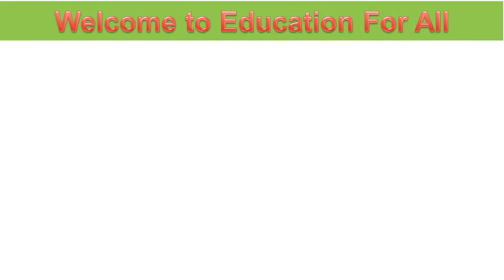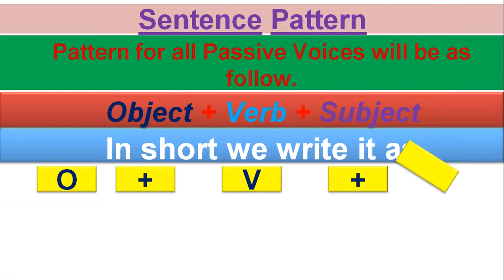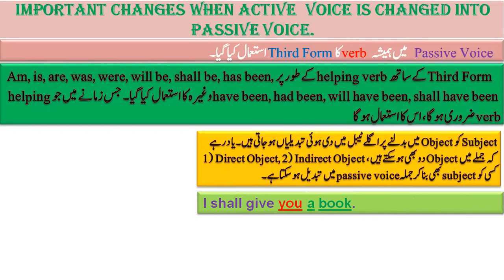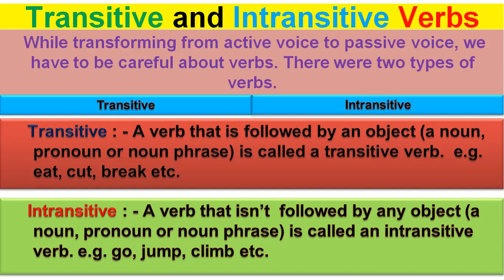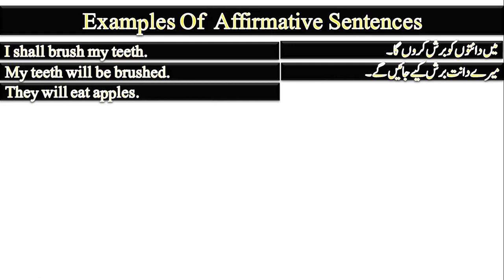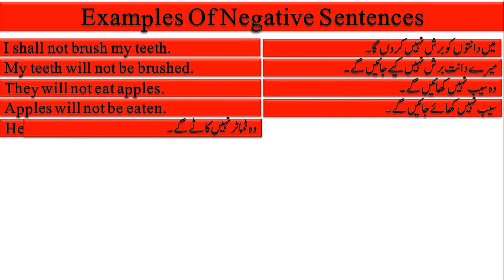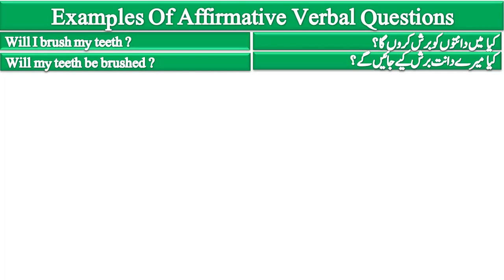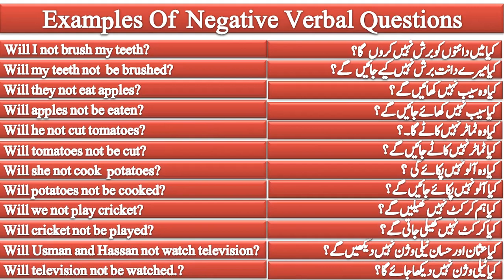3 Future Simple Tense Passive Part I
A very impressive way to get proficiency in the use of Passive Voice of Present Continuous Tense (Part I). It is designed and synchronized in a way that it is very easy for students to understand it. You Tube Video Link For earlier videos are as follow.